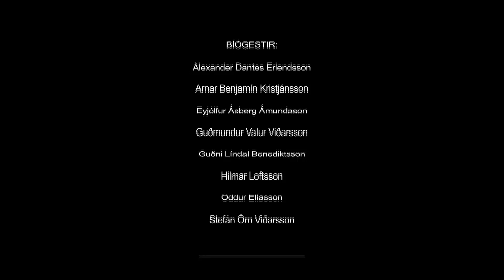No Homo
No homo er stuttmynd frá 2012. Hún vann verðlaunin "Best Icelandic Short" á kvikmyndahátíðinni Reykjavík Shorts and Docs 2013. Hún var sýnd í "Short film corner" á kvikmyndahátíðinni í Cannes 2013.

Leikstjóri og handritshöfundur - Guðni Líndal Benediktsson
Myndataka - Viggó Hansson
Framleiðsla - Arnar Benjamín Kristjánsson
Lýsing - Eyjólfur Ásberg Ámundason
Hljóðupptaka - Stefán Örn Viðarsson
Tónlist - Sigurður Helgi Oddsson
Búningar - Sigríður Theodóra Sigbjörnsdóttir
Förðun - Unnur Ingimundardóttir
Sviðsmynd - Solveig Robin Gunnarsdóttir
Klappari - Oddur Elíasson

Cast

Arnar - Tómas Ingi Doddason
Raggi - Ottó Gunnarsson
Herdís - Kristín Lea Sigríðardóttir
Jón - Pétur Ármannson
Sæþór - Hilmir Jensson
Hipster - Ævar Þór Benediktsson